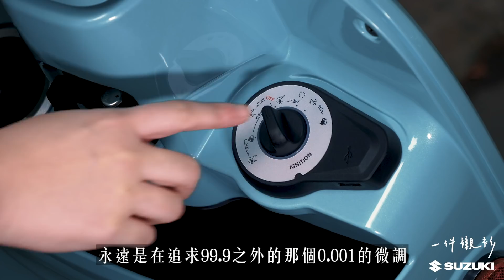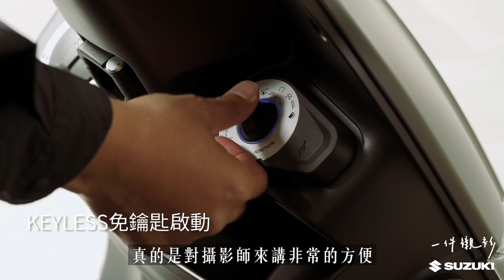Saluto 125 — 義大利經典設計 X 日本工藝設計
科技 X 日式工藝，騎乘進化術
時尚移動正解，復古對上未來感，風尚騎乘學
混搭好—日子，洋風和魂內外兼修，全新日義混血新騎機—Saluto 125，時尚登場。
特別感謝：一件襯衫團隊、DingDong、陳頤華、WE里兄弟。